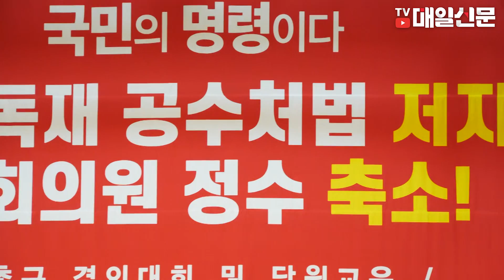"공수처 생기면 윤석열이 수사 1순위" 대구서 열린 한국당 '공수처 저지' 결의대회 현장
"공수처가 생기면 윤석열 검찰총장이 수사 1순위가 될 것입니다."

자유한국당 대구시당은 9일 대구 엑스코에서 당원들을 대상으로 '좌파독재 고위공직자범죄수사처법 저지·국회의원 정수 축소' 촉구 결의대회를 열었다.

황교안 대표는 "그동안 검찰의 잘못에 대해 분노한 국민들은 다들 공수처 만들어야 된다고 하지만 이는 고양이 피하니 사자가 나타나는 셈"이라며 "검찰은 제도 하에 벗어나지 못하는 틀이 있어서 잘못된 점이 있으면 고치면 된다. 그러나 공수처는 대통령이 (수사관 등을) 임명해 대통령 말만 들을 것"이라고 주장했다.